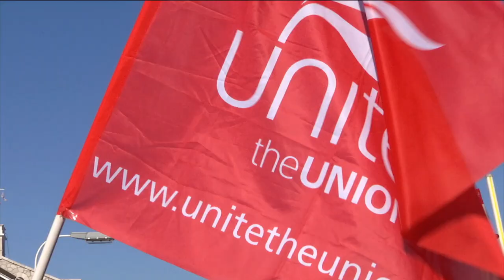From the Archive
From the Archive is a new fortnightly feature that delves into the GBC News Archive and looks at the news from yesteryear, and places it in the context of today.